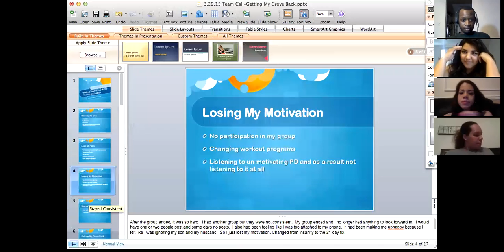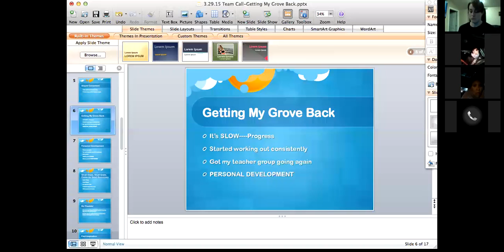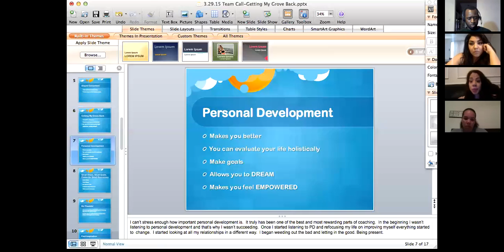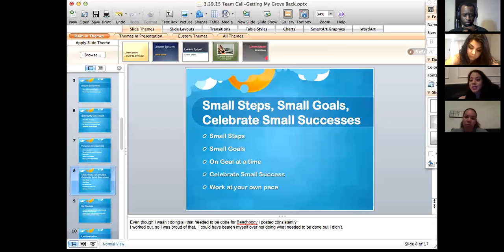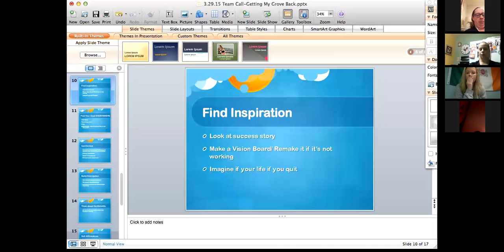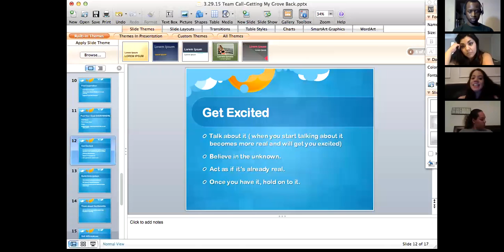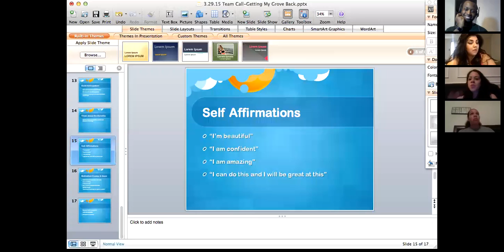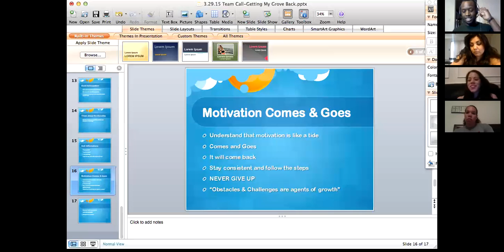Zoom Call - Team Healthyer You 3/30/2015 w/ Jessica